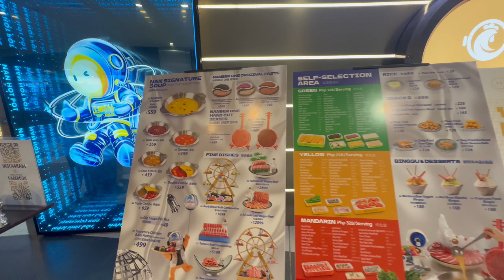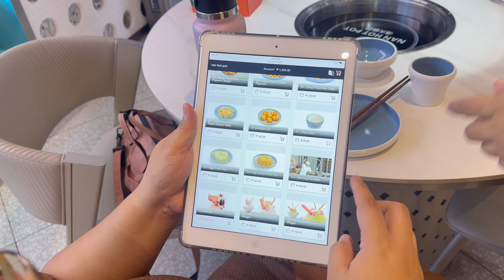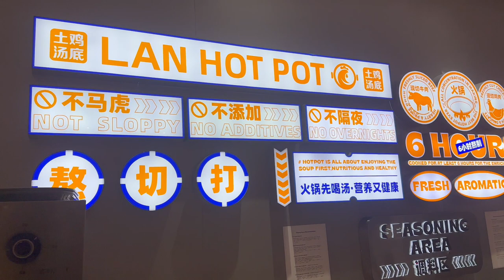LAN HOT POT (Nan Hot Pot) - Circuit Makati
Masarap na sabaw ba ang hanap mo ngayong tag ulan? Craving satisfied kami ng itry namin itong Lan Hot Pot. Ang bilis na service and fair ang pricing ng mga food item nila. Kung fan ka ng hot pot this is definitely a must try!